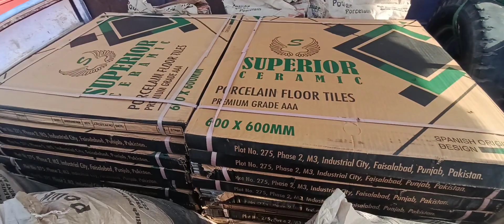burewalacity Sealing+ Tile +Colours A L I H O M E S VLOG 97